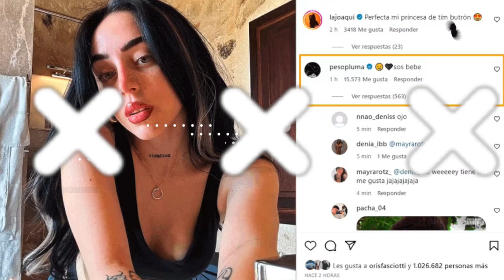El romántico comentario de Peso Pluma a Nicki Nicole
¿Será que Peso Pluma no pretende ocultar su amor por Nicki Nicole?